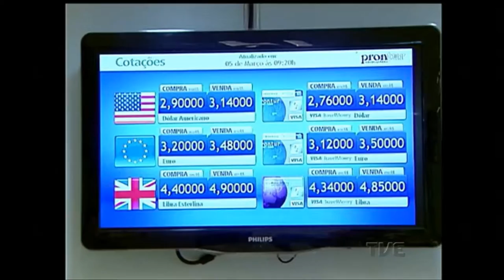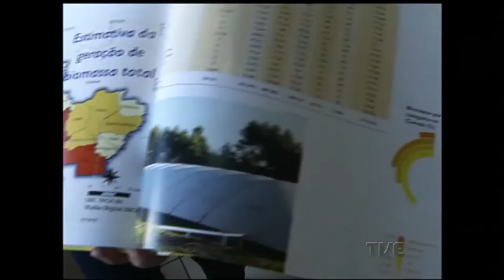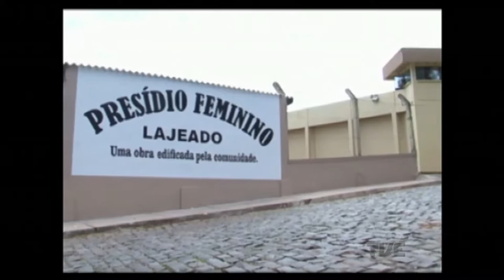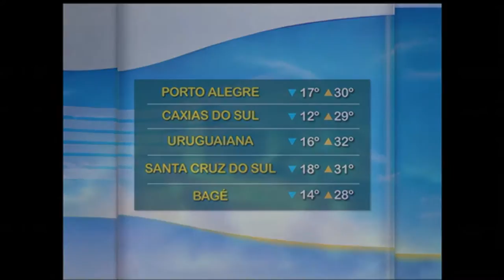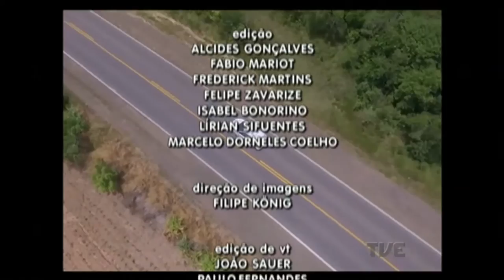Segunda Edição | TVE - 6/2/17